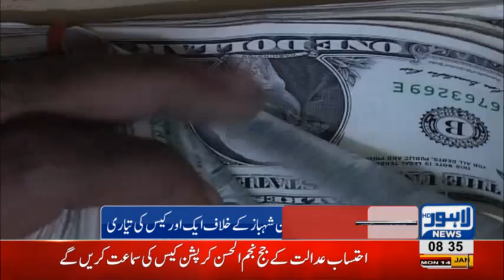Sharif family under NAB radar